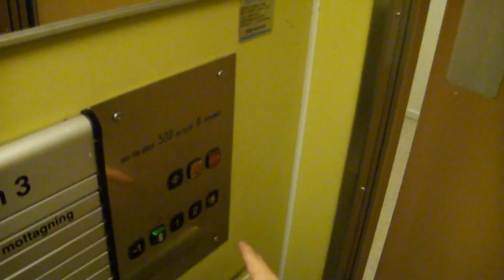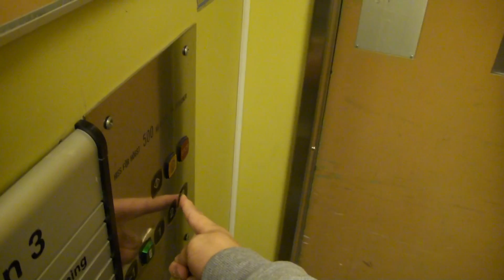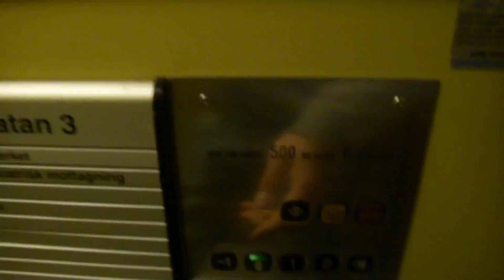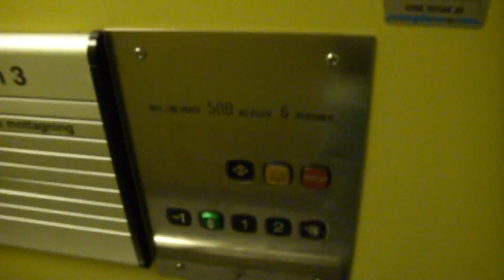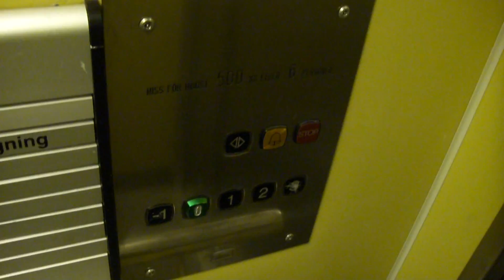KONE (Upgraded) Traction elevator @ Köpmangatan 3, Söderhamn, Sweden.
Now they add innerdoors on this elevator, but the old controllers, buttons and machinery is saved.
The elevator is built in 1973, New buttonpanel with "KONE M-Series" in the car around 1989 and in September or October 2011 they add innerdoors..